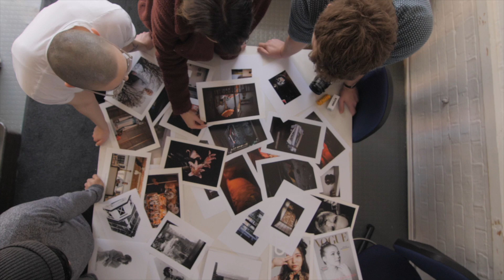Snapshot: Study Photography at Griffith College; Part II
Are you considering Photography at Griffith College? Here's a snapshot of what you can expect to experience as a Photography student! or contact the Admissions Team at 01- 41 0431.